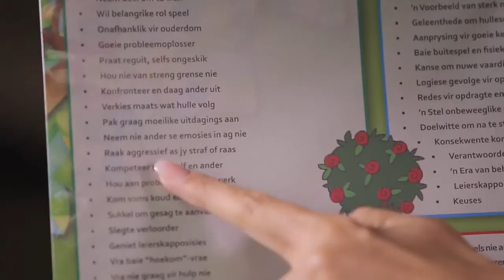Dagbreek: Ouerskap - Drie taboes met roosboomkinders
Vandag verduidelik Hettie Brittz watter ouerskap-aanslae taboe is wanneer dit kom by Roosboomkinders.